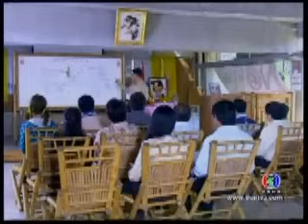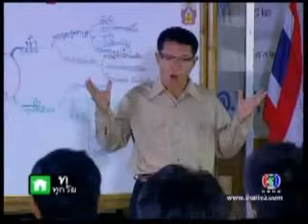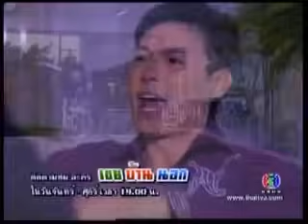Koun Brasa 3-1